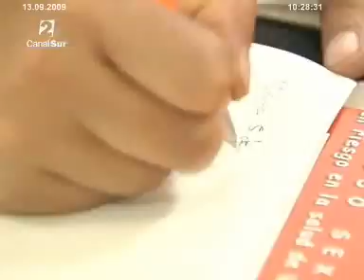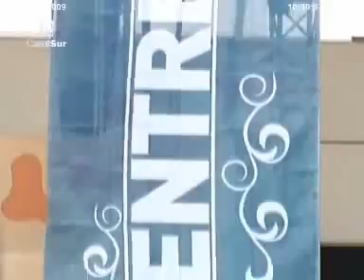Las Maquilas, por un trabajo digno, en "Emplea2"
CCOO-A ha puesto en marcha desde su Fundación "Paz y Solidaridad" una iniciativa específica destinada a erradicar la precariedad que cientos de mujeres soportan en los talleres textiles conocidos como Maquilas